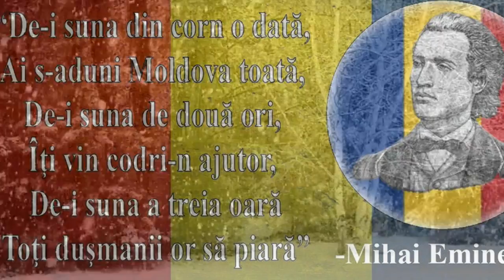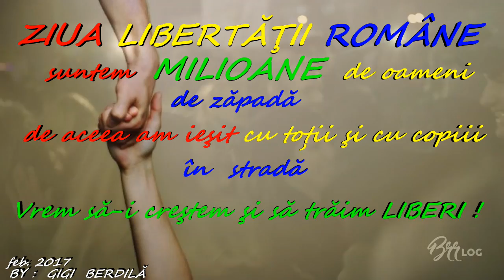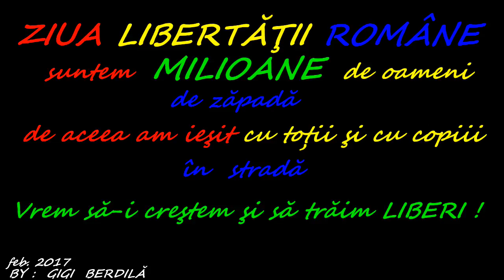Suntem MILIOANE !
Sper să nu se supere şi să mă ierte Nicola, că m-am folosit de această piesă.
 Am considerat-o cea mai sugestivă, pentru ceea ce trăim acum.